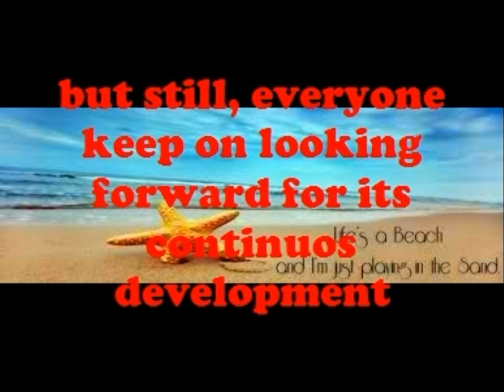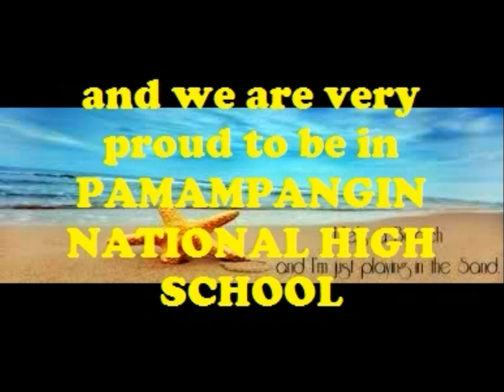Pamampangin National High School ESD-DRR Video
We cannot do everything but we can do something. Let us start in doing small act; from ourselves we can influence others to do something. Things that may seem small but when these little acts combined, together we can build a better future. Let us seek our purpose, imagine and act.